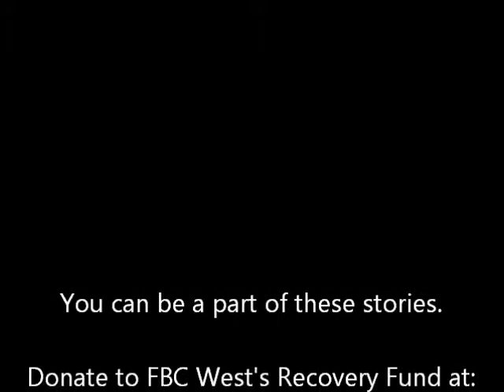West Recovery - Czech Republic Reaches Out to West, TX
WRBA DOM Tim Randolph discusses how the Czech Republic has reached out to students in West, TX after the West Explosion.